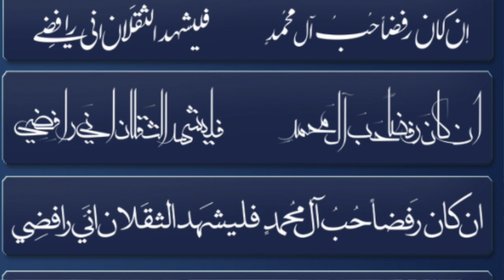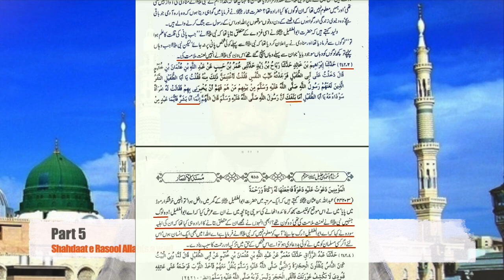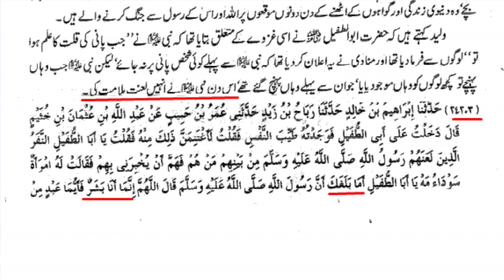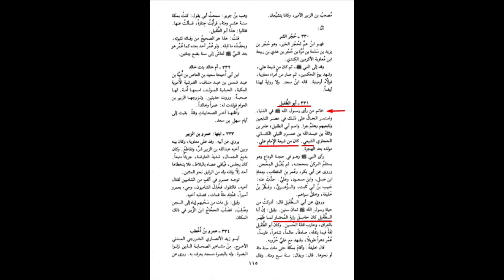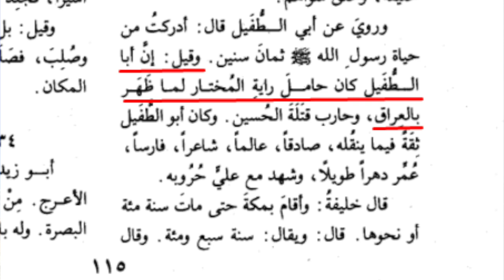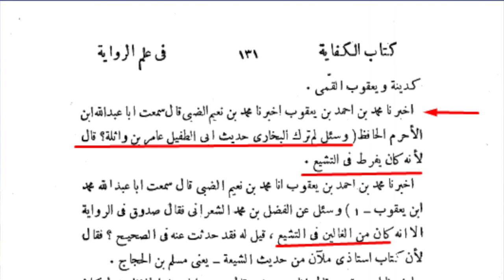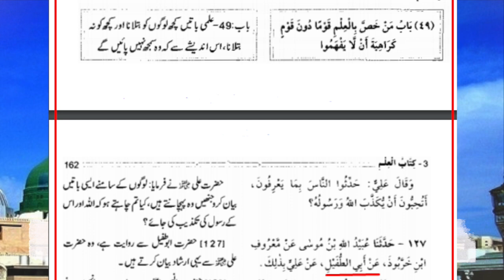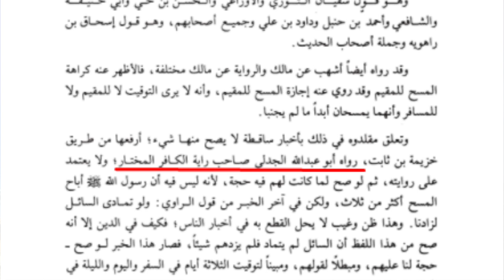Part 5 | Shahdaat e Rasool Allah(s.a.w.w) | Maulana Syed Shahryar Raza Abidi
غالی ،رافضی ، کٹر شیعہ (کافر) صحابی حضرت ابو طفیل